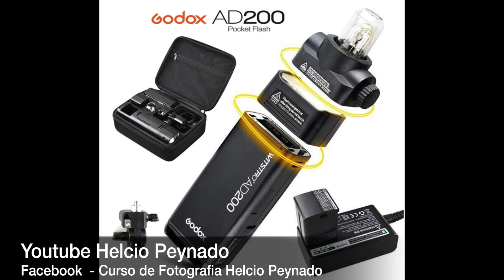Orientacao para Fotógrafos AD 200 Godox review novo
Flash AD 200 Godox  Review em Portugues.
FLash compacto de uso fácil para externas e uso em estúdio.
Segundo vídeo sobre o AD 200 no meu canal.

Godox Pocket Flash AD200